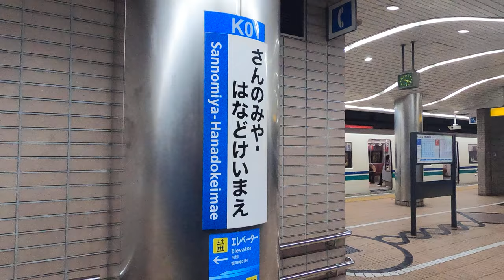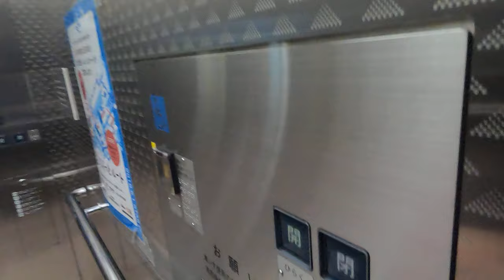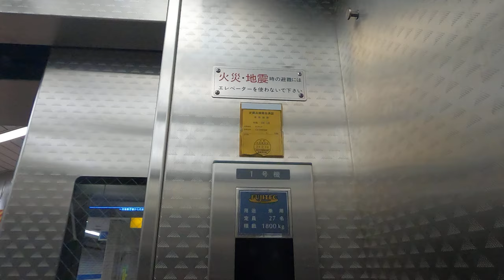[三宮·花時計前駅]FUJITEC製外部監視モニター付きエレベーター ホーム階↔改札階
外部から監視モニターでエレベーター内部がよく分かる仕様。本来はセキュリティ的意味で設置してあるが、私みたいなのが乗ると…コイツ何やっとるんや？って見られとるやろな。